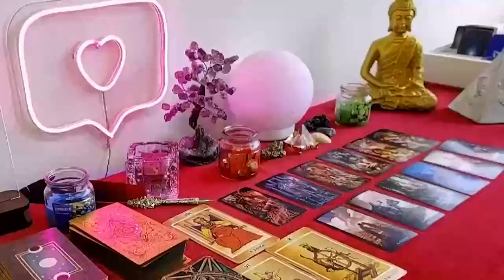CAPRICORN DON'T DO IT‼️YOU WANT THEM AND THEY WANT YOU JUST AS BAD🤷‍♀️ IT'S YOUR SOULMATE, THEY WANT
Capricorn Love
Capricorn 2024
Capricorn today
Capricorn MAY

Capricorn Love
Capricorn 2024
Capricorn today
Capricorn MAY